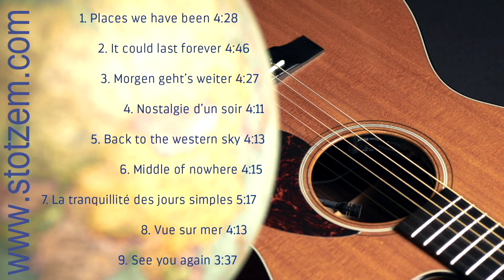Trailer New CD "Places We Have Been" (Jacques Stotzem)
Here the feeling of my new CD "Places We Have Been" just released (Video by David Van Lochem)